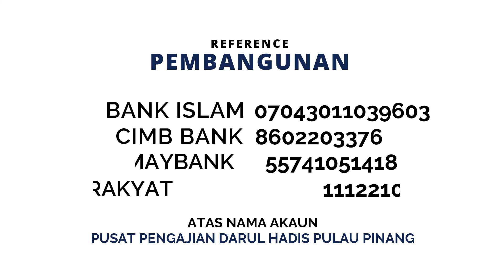Nasihat Itu Apa? Ustaz Fawwaz Mohd Jan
Kuliah Dhuha Mingguan 31/01/2022
Ustaz Fawwaz Mohd Jan

Ikuti Perkembangan kami :
🔰 Yayasan Darul Hadis Al Filfilaniyyah

🔰 Pusat Pengajian Darul Hadis Pulau Pinang

🌀 Telegram : Pusat Pengajian Darul Hadis Pulau Pinang